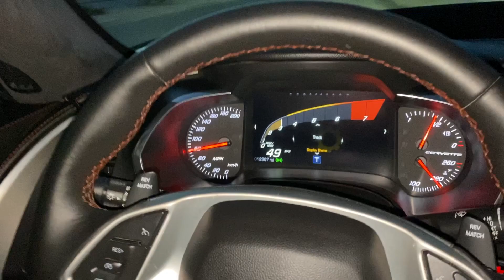765HP Built 6.2L Motor Magnuson Supercharged 2015 Corvette Z51 3LT For Sale: Going Thru Gears Video1